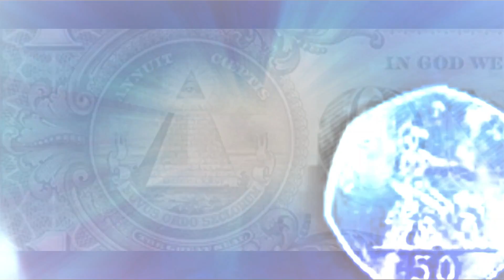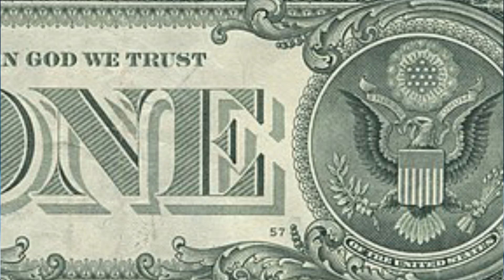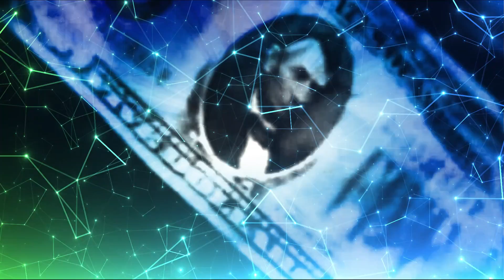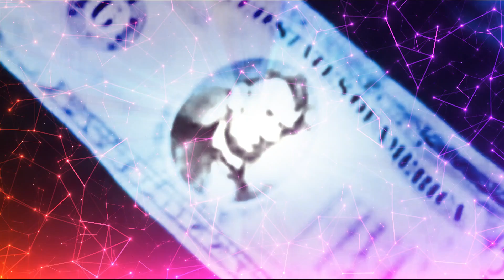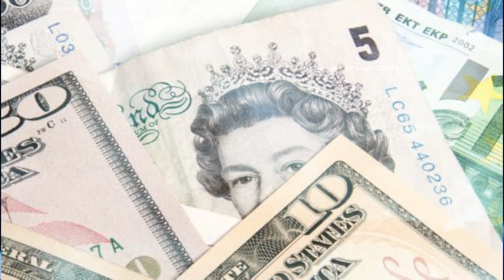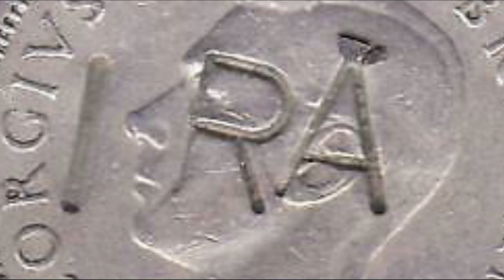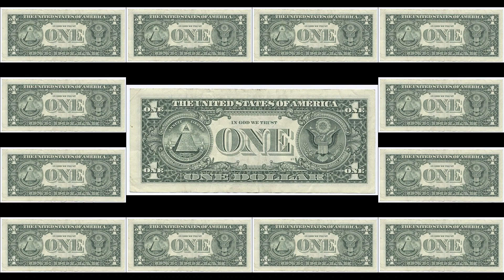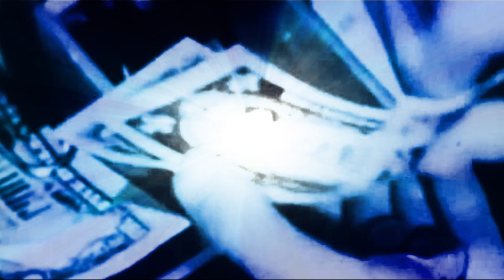The Magical Power of Money - Currency as Sorcery | Affluence and Power